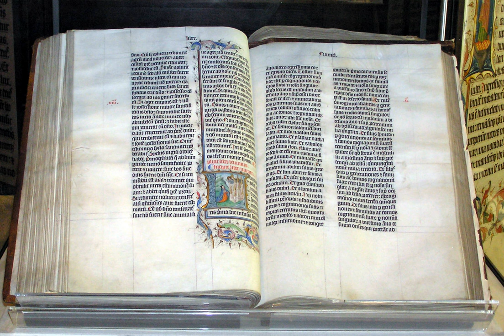Biblical canon | Wikipedia audio article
This is an audio version of the Wikipedia Article:
Biblical canon

SUMMARY
A biblical canon or canon of scripture is a set of texts (or "books") which a particular religious community regards as authoritative scripture. The English word "canon" comes from the Greek κανών,  meaning "rule" or "measuring stick". Christians became the first to use the term in reference to scripture, but Eugene Ulrich regards the idea as Jewish.Most of the canons listed below are considered by adherents "closed" (i.e., books cannot be added or removed), reflecting a belief that public revelation has ended and thus some person or persons can gather approved  inspired texts into a complete and authoritative canon, which scholar Bruce Metzger defines as "an authoritative collection of books".
In contrast, an "open canon", which permits the addition of books through the process of continuous revelation, Metzger defines as "a collection of authoritative books".
These canons have developed through debate and agreement on the part of the  religious authorities of their respective faiths and denominations. Believers consider canonical books as inspired by God or as expressive of the authoritative history of the relationship between God and his people. Some books, such as the Jewish-Christian gospels, have been excluded from various canons altogether, but many disputed books—considered non-canonical or even apocryphal by some—are considered to be Biblical apocrypha or deuterocanonical or fully canonical by others. Differences exist between the Jewish Tanakh and Christian biblical canons, although the Jewish Tanakh did form the basis for the Christian Old Testament, and between the canons of different Christian denominations. In some cases where varying strata of scriptural inspiration have accumulated, it becomes prudent to discuss texts that only have an elevated status within a particular tradition. This becomes even more complex when considering the open canons of the various Latter Day Saint sects—which are usually viewed as divergent from biblical Christianity (and moreover, Judaism)—and the scriptural revelations purportedly given to several leaders over the years within that movement.